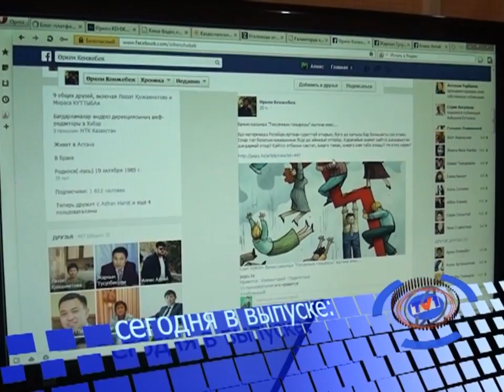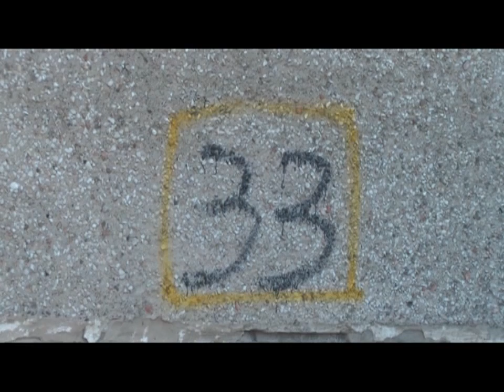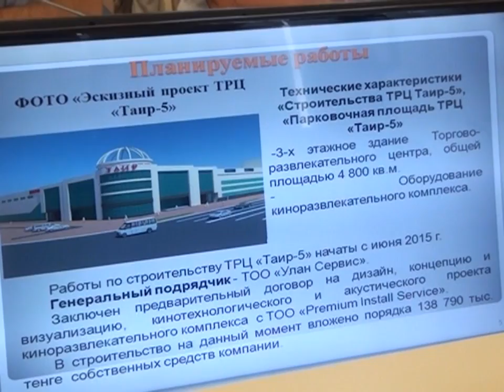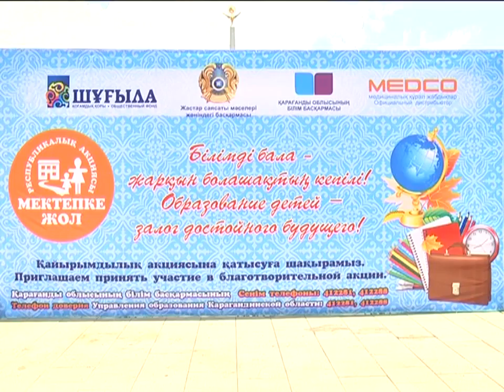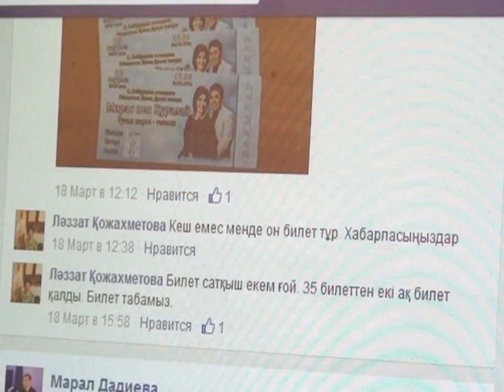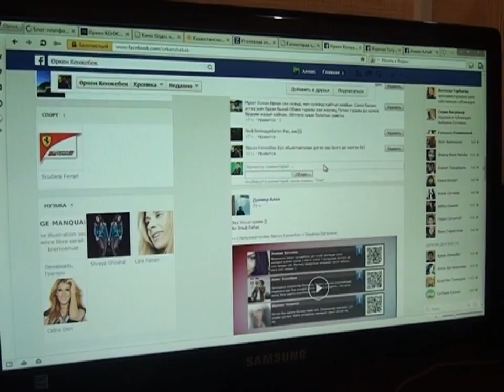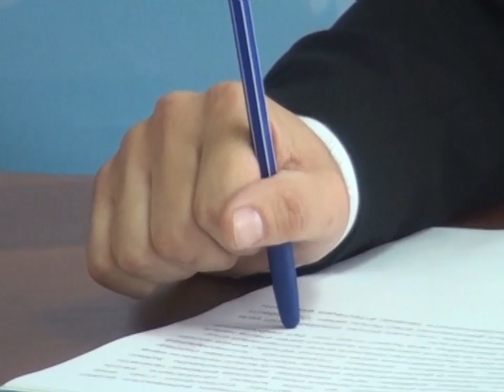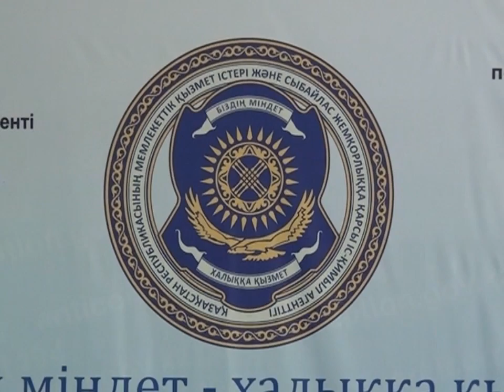04/08/2015 - Новости канала Первый Карагандинский